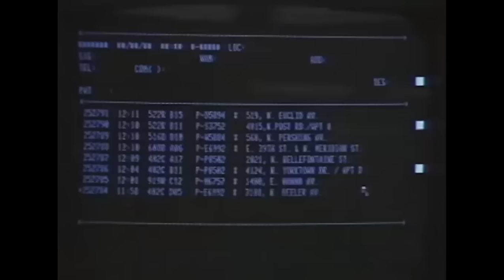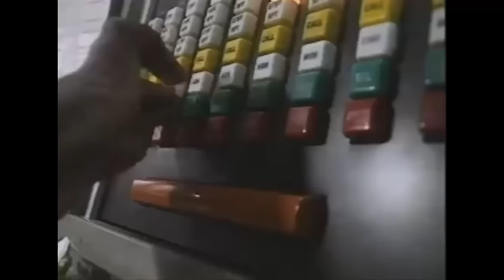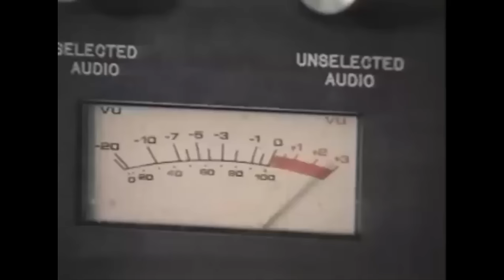Rescue 911 - Episode 1.9 - 911 Rifle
Indianapolis, Indiana
A boy accidentally shoots his friend's sister with a rifle.